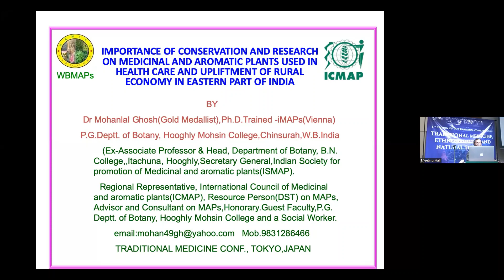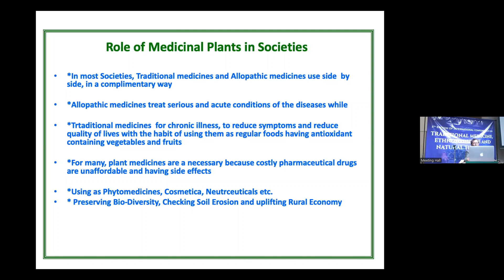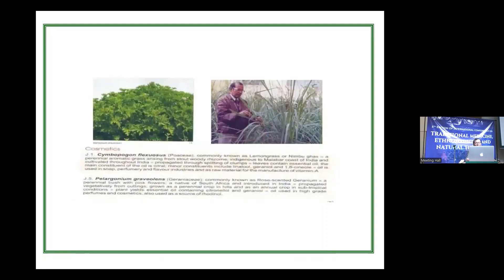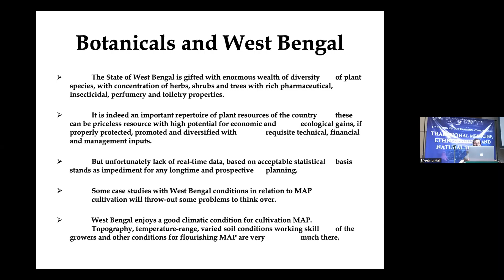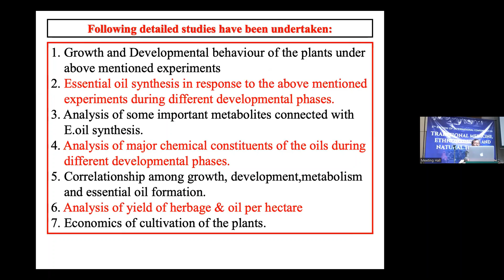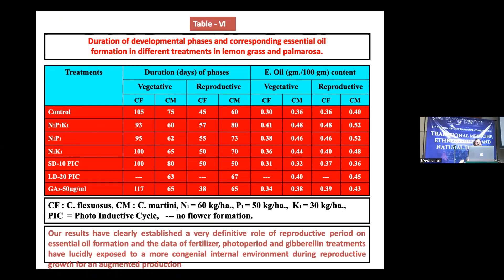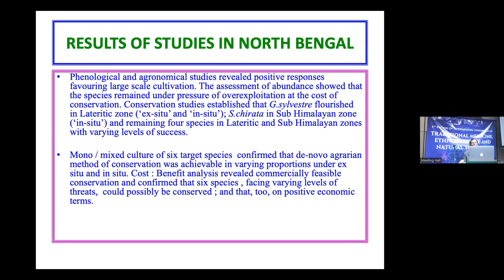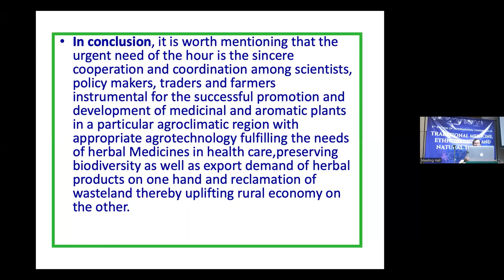Mohan Lal Ghosh | Hooghly Mohsin College | India | Traditional Med 2023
Presentation by Mohan Lal Ghosh, Hooghly Mohsin College, India on "Importance of conservation and research on medicinal and aromatic plants used in health care and upliftment of rural economy in Eastern Part of India"